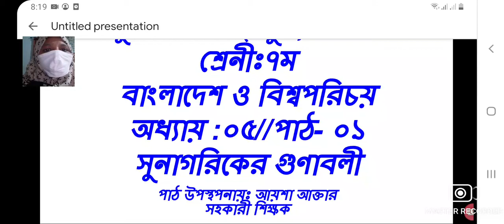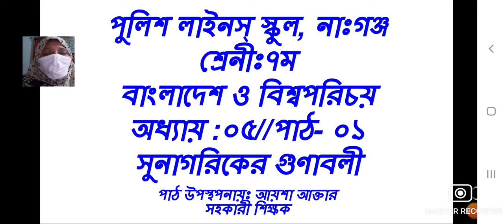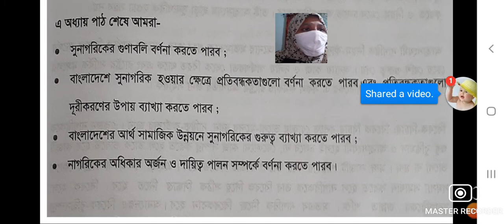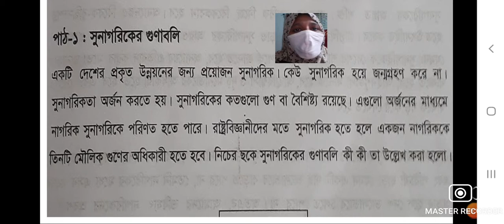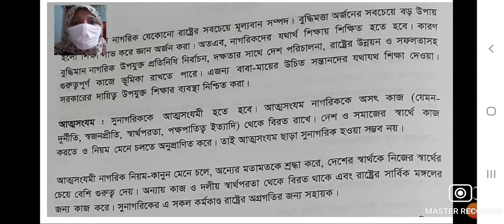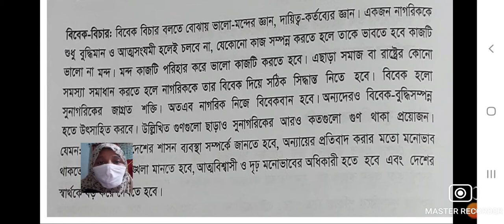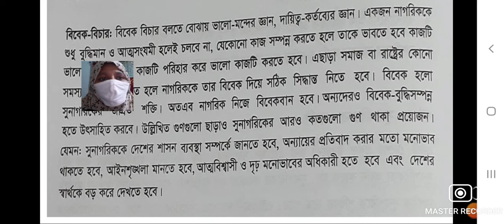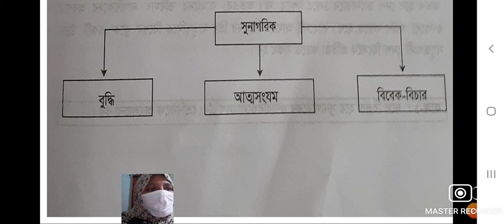শ্রেনীঃ৭ম//লেকচার-১১//বাংলাদেশ ও বিশ্বপরিচয় //অধ্যায় :০৫//পাঠ:০১(সুনাগরিকের গুণাবলি) -আয়শা আক্তার